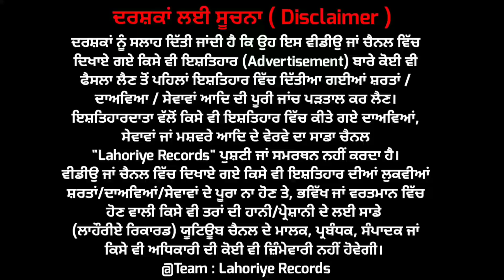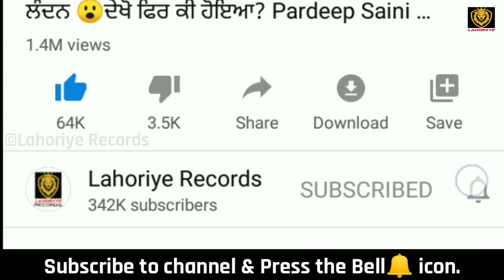ਪ੍ਰਧਾਨ ਮੰਤਰੀ ਦੇ Bodyguard ਨੇ ਹੱਥ ਵਿੱਚ ਕਾਲਾ ਬੈਗ ਕਿਉਂ ਫੜਿਆ ਹੁੰਦਾ ਹੈ? ਕੀ ਹੁੰਦਾ ਹੈ Bag ਵਿੱਚ? Briefcase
Title: ਪ੍ਰਧਾਨ ਮੰਤਰੀ ਦੇ Bodyguard ਨੇ ਹੱਥ ਵਿੱਚ ਕਾਲਾ ਬੈਗ ਕਿਉਂ ਫੜਿਆ ਹੁੰਦਾ ਹੈ? ਕੀ ਹੁੰਦਾ ਹੈ Bag ਵਿੱਚ? Briefcase

People also search for:
Narinder modi security
Spg briefcase
Security of narinder modi
Prime Minister security

Video: Shutterstock